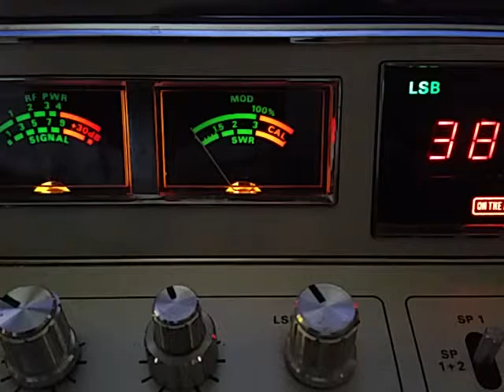Witch Doctor in Trinidad 10/4/2016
Witch Doctor in Trinidad